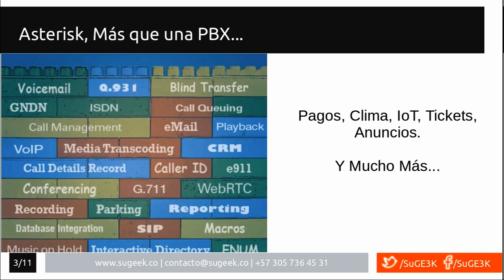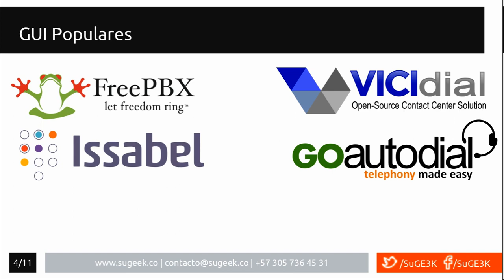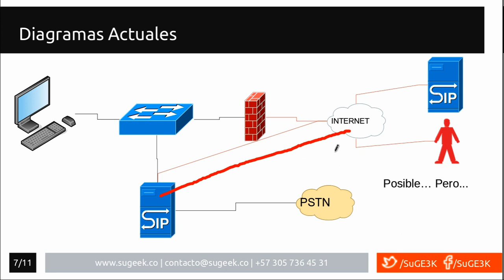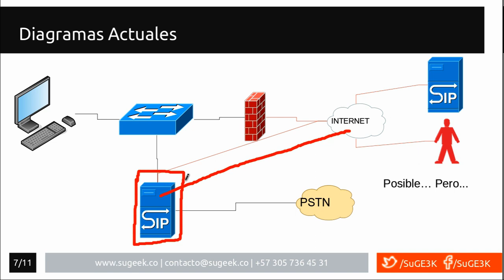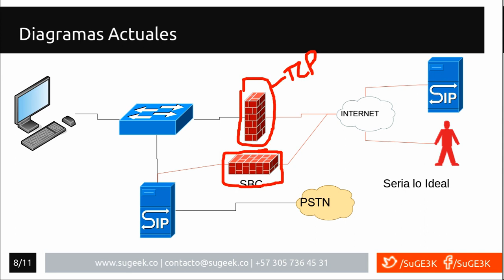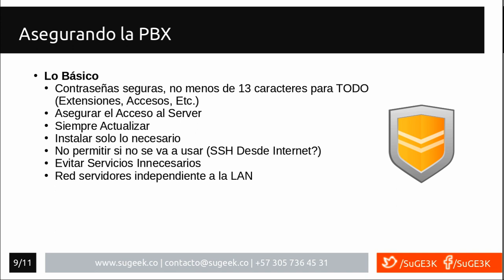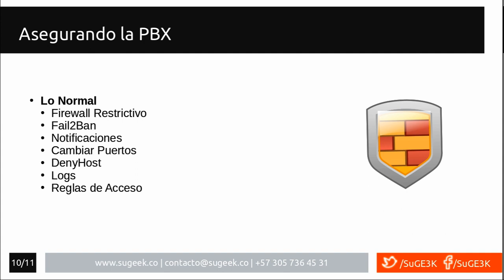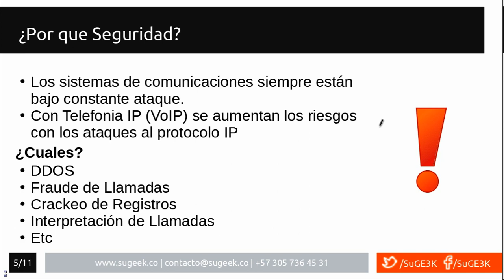Tech Talk 2: Tips para Asegurar Tu Asterisk